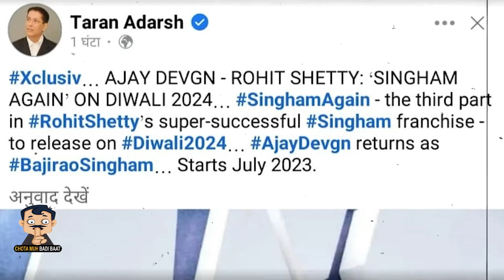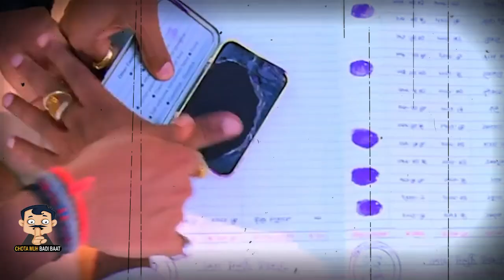Ajay Devgn ने 2024 की कर ली तैयारी | Bholaa, Maidaan, Golmaal 5 के बाद Singham Again | Singham 3